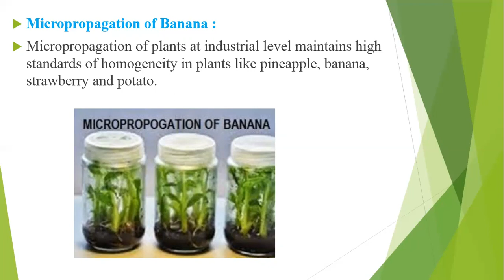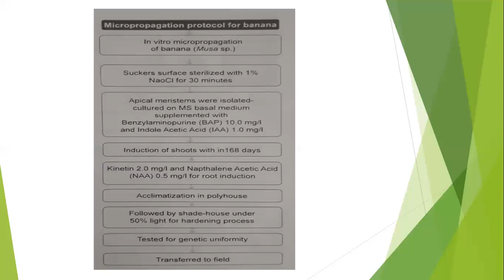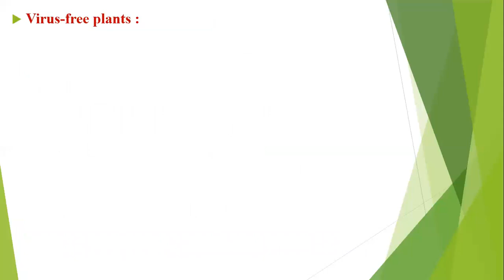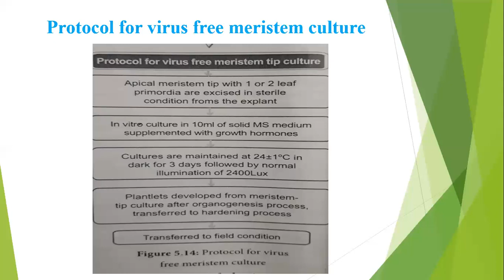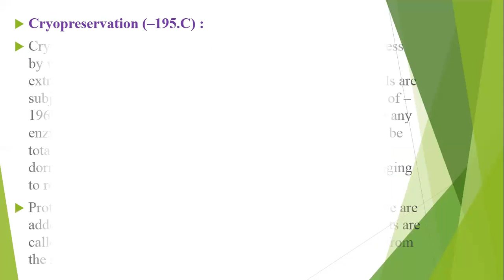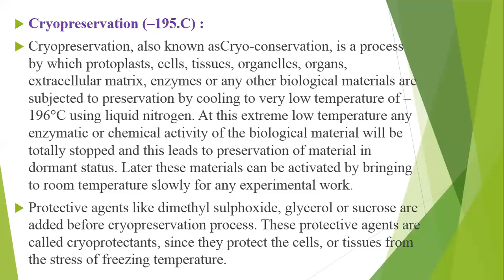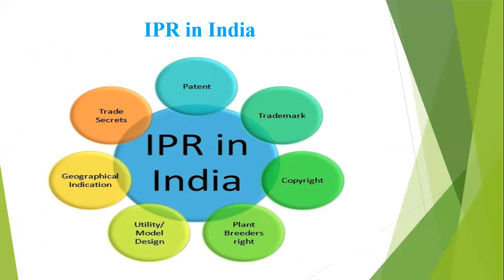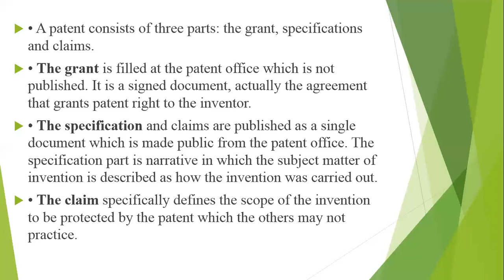XII BIOLOGY 2 (01/08/2020)